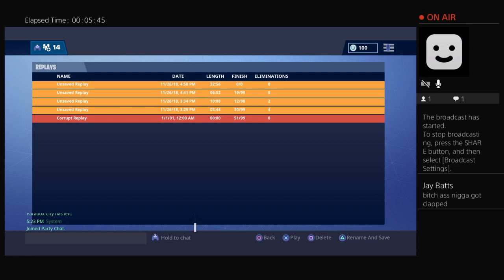1v1 a kid